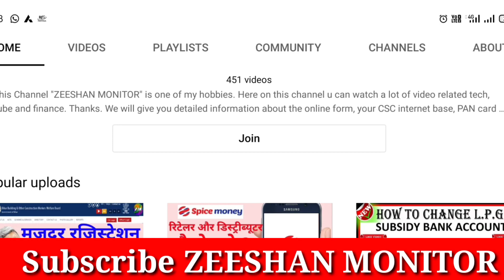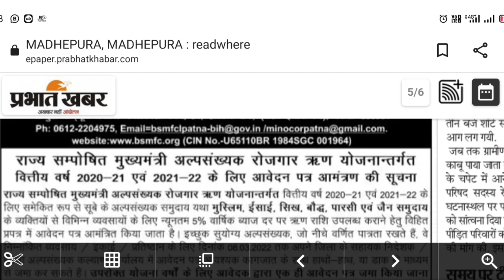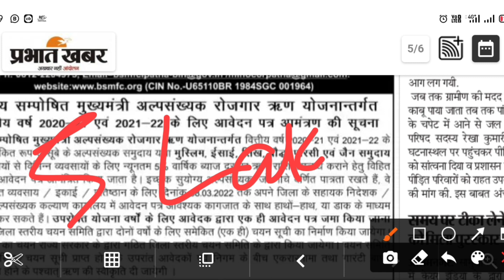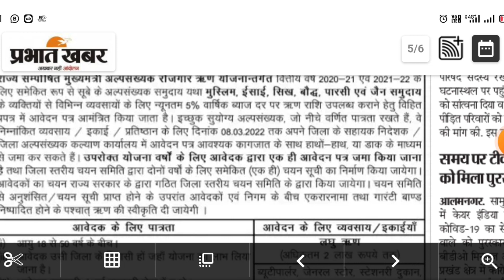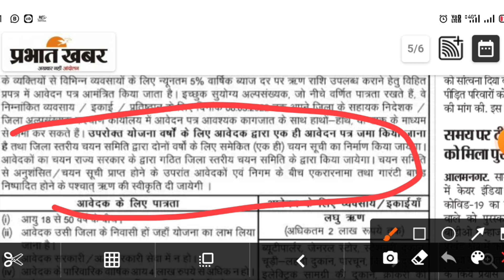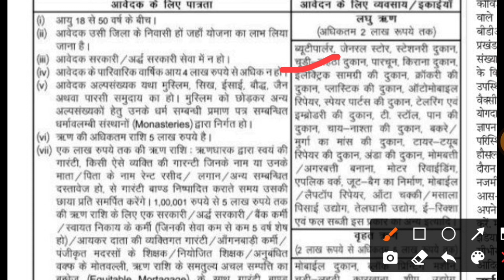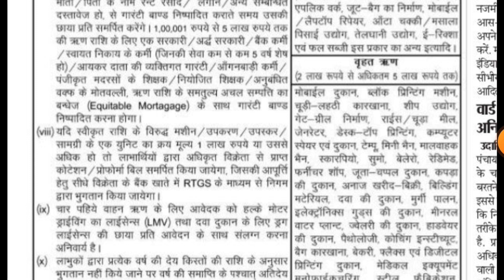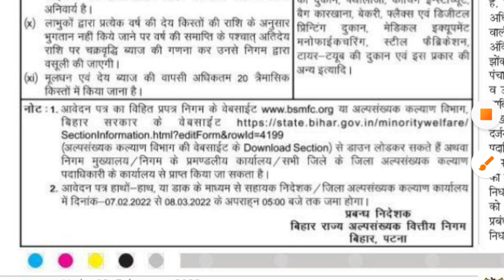Bihar Mukhyamantri Alpsankhyak Loan apply 2022 | apply process in hindi | Loan Details | Zeeshan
Tags. mukhyamantri yuva swarozgar yojana apply online,mukhyamantri kanya utthan yojana online apply 2021,shadi anudan apply online 2020,apply mukhyamantri laghu udhyog protsahan yojana 2021,pradhan mantri awas yojana scheme details in hindi,mukhyamantri kanya vivah yojana apply kaise kare,mukhyamantri yuva udyami yojana online apply,mudra loan apply online complete process,how to apply for mudra loan complete process,complete process for mudra loan apply